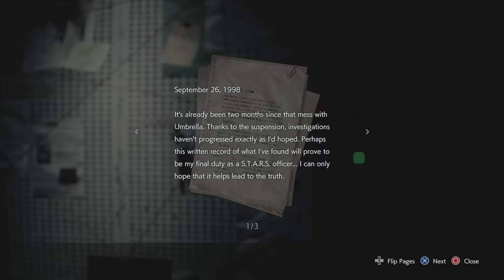RESIDENT EVIL 3 REMAKE!!! PS4 GAMEPLAY PART 1